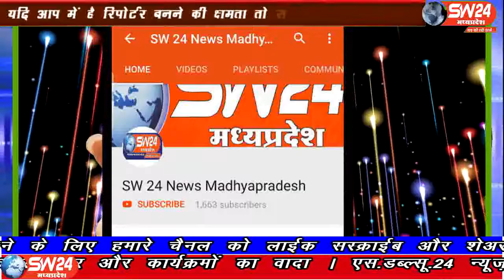sw24news rajgarh, 20.08.2019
मध्यप्रदेष में राजगढ़ जिले की खिलचीपुर नगर में महाकाल समिति द्वारा उज्जैन की तर्ज पर भगवान भोलेनाथ की शाही सवारी नगर के प्रमुख मार्गों से निकाली गई#sw24news